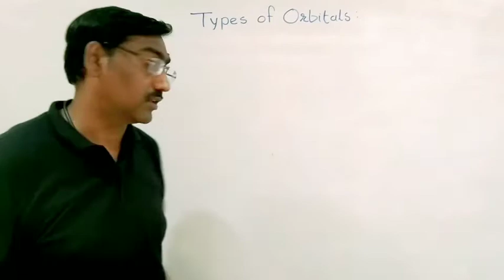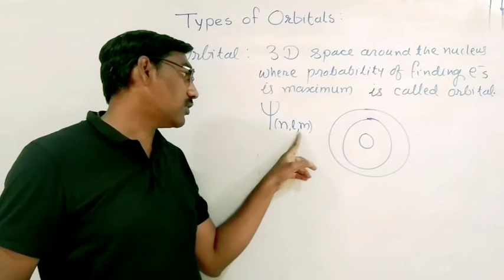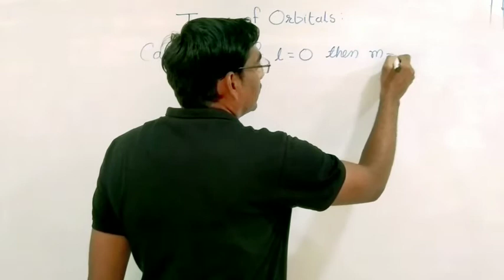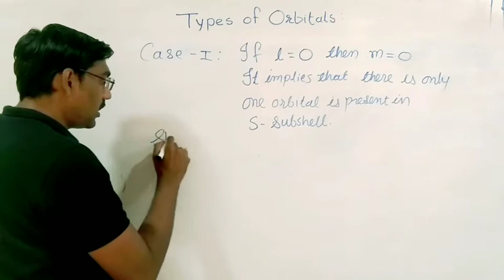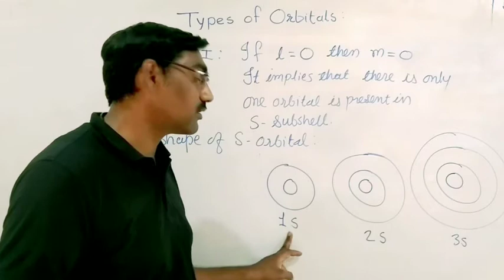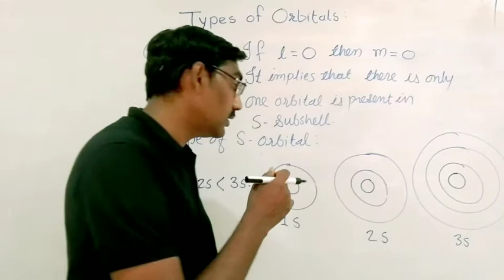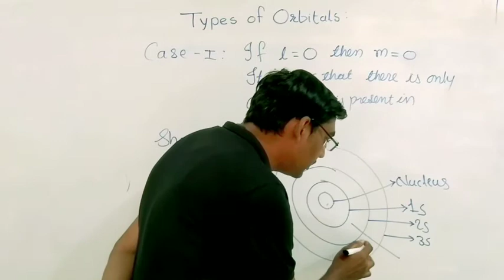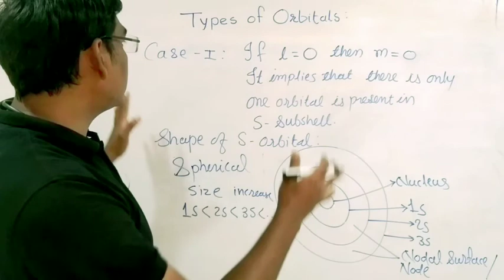S - Orbital | Types of Orbital || Structure of Atom part 15 || class 11 || NEET | JEE